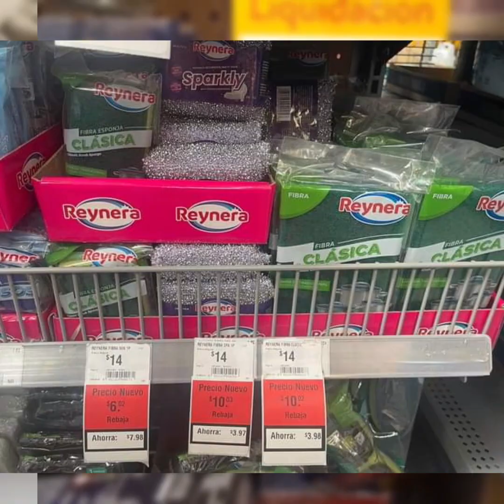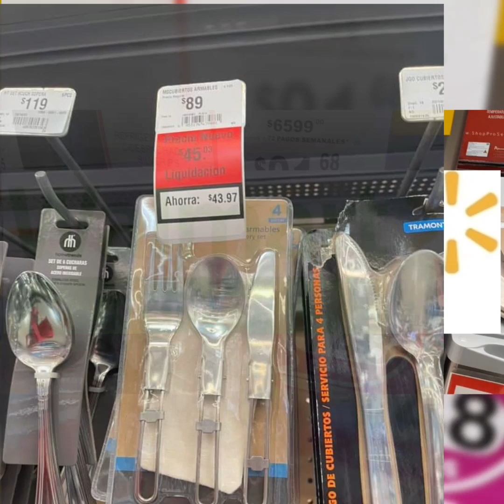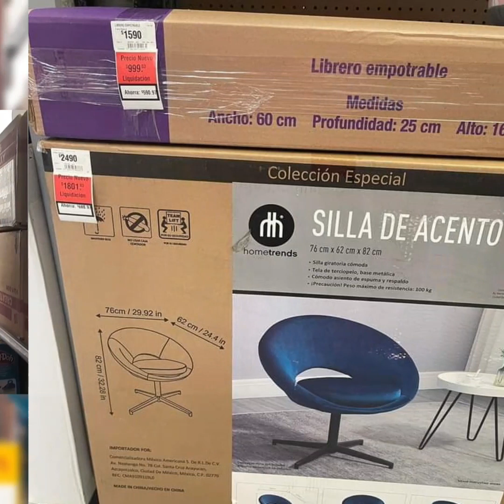✔️🤑 Liquidaciones en Accesorios de Cocina y más productos en Walmart 🍶🍽🍴🤑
Aprovecha estas excelentes liquidaciones de tiendas Walmart en accesorios de Cocina 🍽🤑